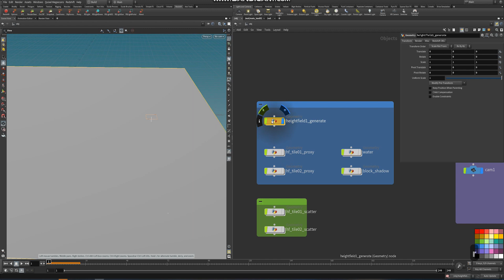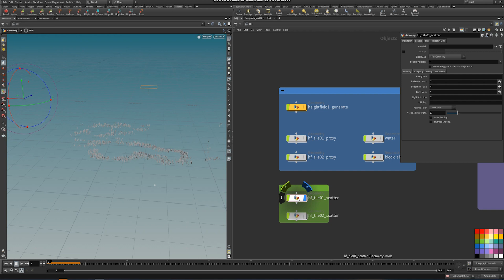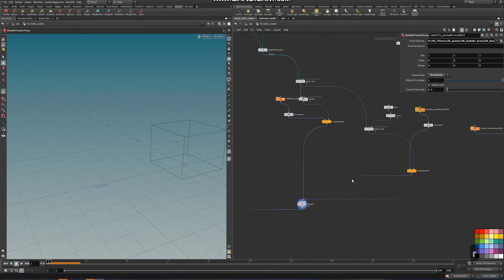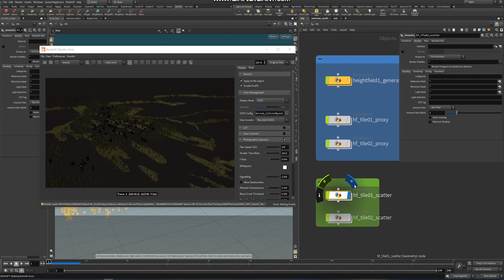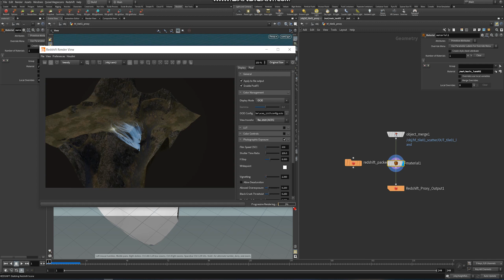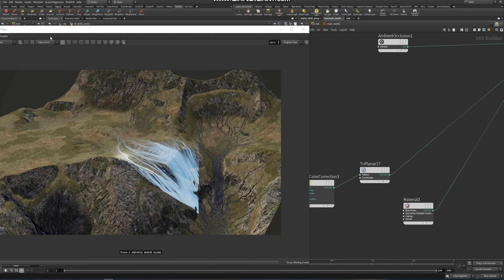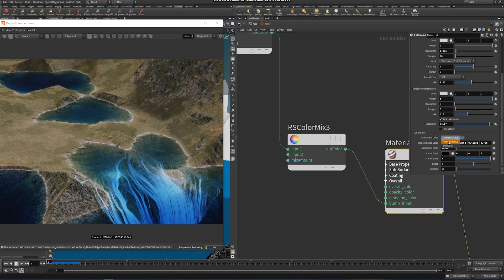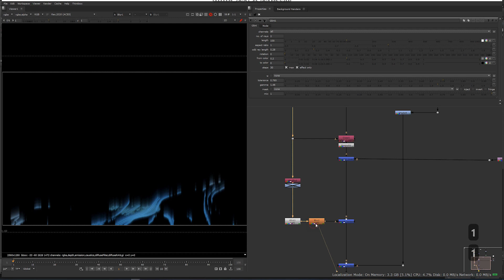Houdini Tutorial Fantasy Landscape Making Of Beginner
Basic heightfield Houdini breakdown for everyone who work with landscape. This tutorial is about setup heightfield and scatter foliage on it.

houdini tutorial, houdini for beginner, houdini redshift, redshift tutorial, vfx tutorial, cg tutorial,
Song: 'Helios' [Cinematic Orchestra CC-BY] - Scott Buckley